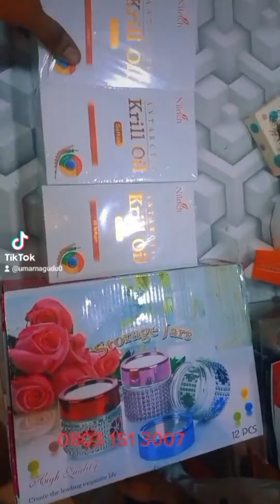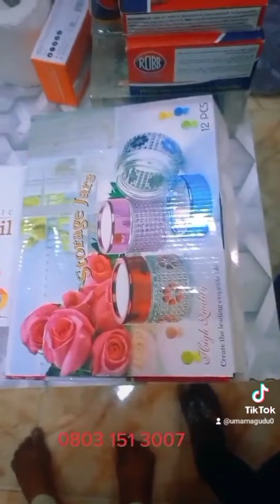GWARWASHI EPISODE 10 U K ENTERTAINMENT